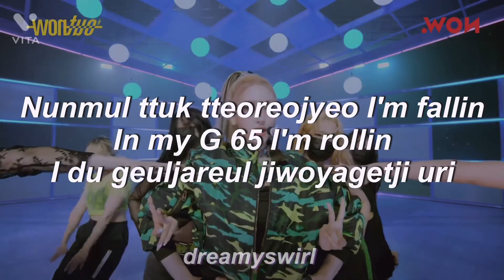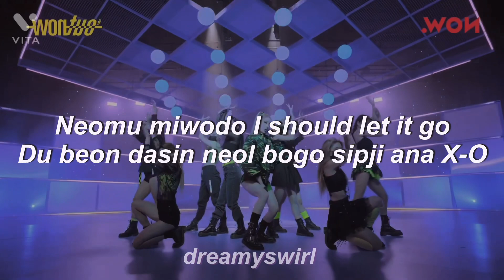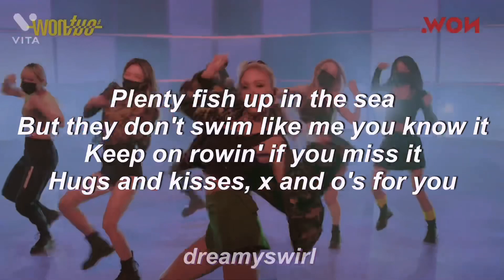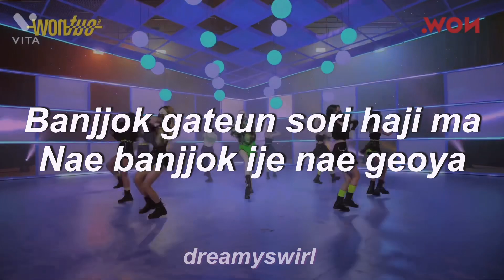somi - xoxo | in-ear monitor mix | earphones recommended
⋘ 𝑙𝑜𝑎𝑑𝑖𝑛𝑔 𝑑𝑎𝑡𝑎... ⋙

⊱ .⋅ εïз ⋅. ⊰

♡ somi - xoxo
in-ear monitor mix
♡ dreamyswirl

❒ instrumental panned more to left
❒ vocals/backing vocals panned more to right